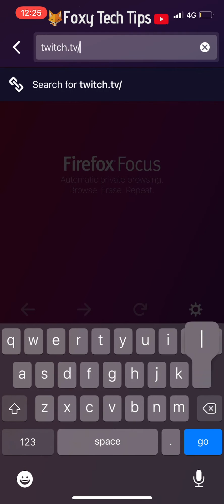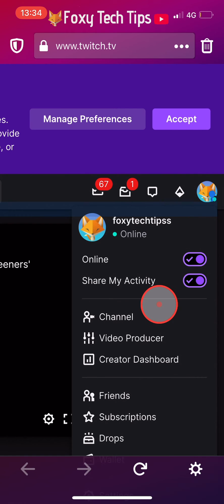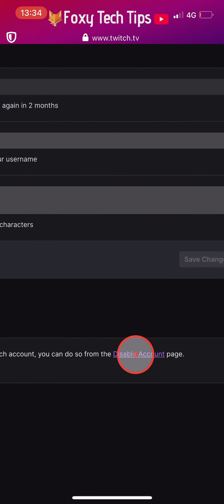How To Delete Your Twitch Account On Mobile (Android & IOS)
Easy to follow tutorial on deleting/disabling your Twitch profile on mobile. Want to delete your Twitch account using an Android or iPhone? I'll show you how! Learn how to permanently delete your Twitch account on Mobile now!

Steps:

- It is not possible to delete your twitch account on the twitch app, it needs to be done on a web browser.

- So open up any web browser, it doesn’t matter which one, and go and login to your twitch account.

- Once you’re logged in, you need to go to the desktop version of the site, I am on firefox so I will tap on the three dots button in the top right and then tap ‘request desktop site’ from the options that appear.  Depending on what browser you are using getting to the desktop site may look a bit different.

- If you are on safari tap the ‘aA’ button on the left of the URL bar and then tap ‘request desktop website’ or if you are on chrome tap the three dots button in the bottom right corner and then scroll down the options and tap on ‘request desktop site’.

- Once you are on the desktop site, swipe to the top right corner of the page and tap on your user icon.

- Tap on ‘settings’ from the menu that appears.

- At the bottom of the settings page, under where it says ‘disabling your twitch account’ you need to tap on the purple ‘disable account’ button.

- On the next page, you can choose to write why you are disabling your account or not, that’s up to you. And then tap on the purple ‘Disable account’ button.

- Your twitch account has now been disabled, you will be logged out immediately.